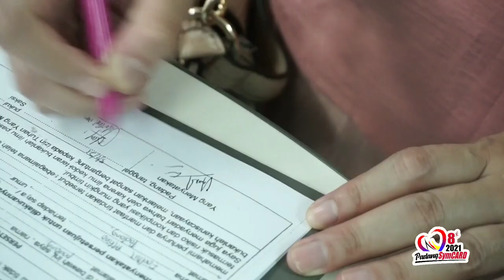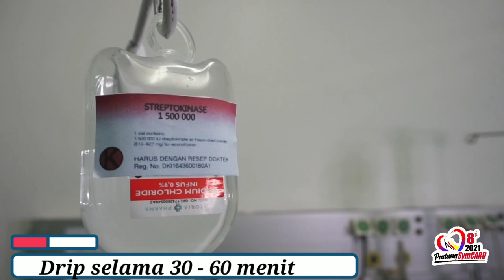Cara melakukan Fibrinolitik Pada Pasien STEMI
Seringkali pasien - pasien dengan Infark Miokard Akut dengna ST elevasi tidak bisa dirujuk segera untuk dipasangkan "Ring", untuk mengejar reperfusi dapat dilakukan Fibrinolitik. Berikut cara mempersiapkan fibrinoltik.